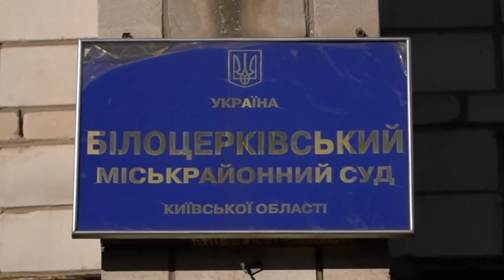Рідний син зарубав батька через квартиру з особливою жорстокістю на Київщині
Чоловік зазвичай з самого ранку порався на подвір'ї, але не цього разу. Сусіди зателефонували доньці. Чоловіка знайшли жорстоко вбитим: 4 рази проламали голову, по всьому тілу 3 десятки ножових поранень і перерізане горло. Хто міг наважитися на таке? Навіть ховати чоловіка довелося у закритій труні. Син чоловіка був повною протилежністю батька. Виявилося, що син-наркоман. А коли чин потрапив до в'язниці, батько все майно переписав на доньку. Під час того як батько спав, син і зарубав нещасного